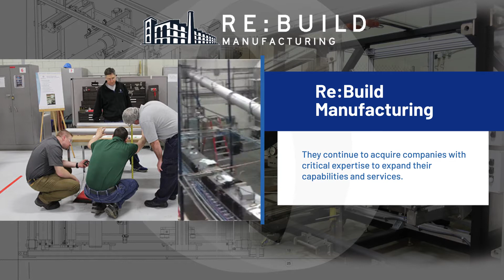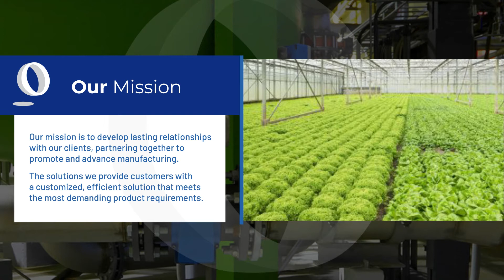Optimation Technology & Re:Build Manufacturing